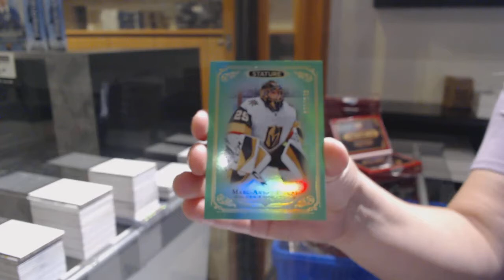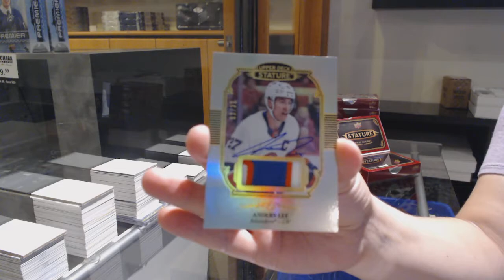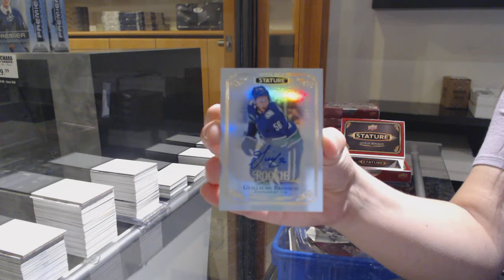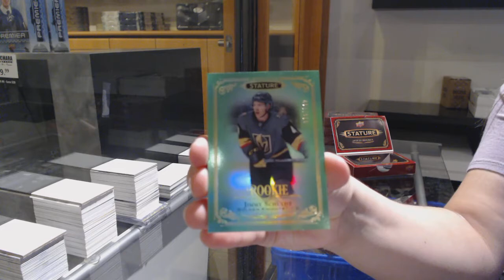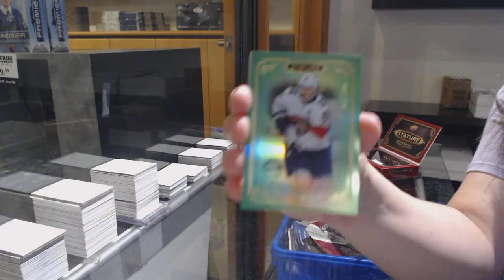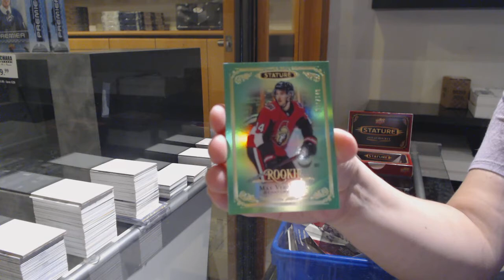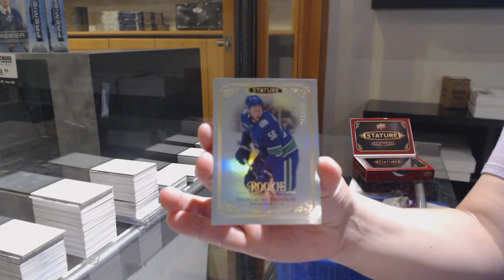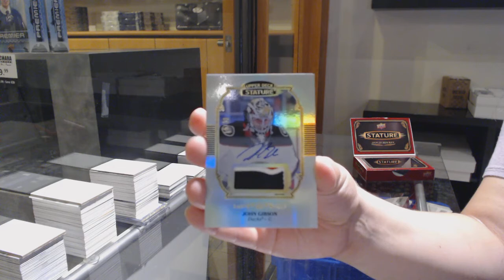19-20 Upper Deck Stature Hockey 6 Box Break - C&C GB #12,173